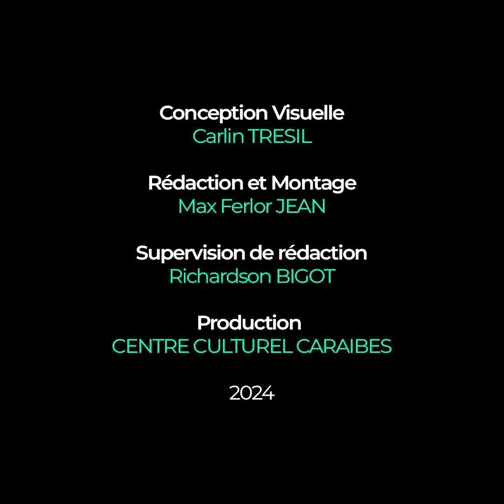Flashback || Concert événéglique au centre culturel Caraïbes || Stanley Georges et Loutchina Decius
Plongez dans l'univers envoûtant de Stanley Georges et Loutchina Decius lors de leur premier concert événéglique au centre culturel Caraïbes. Rejoignez-nous pour revivre ces moments uniques de foi et de musique, avec une performance spéciale du groupe 'Dose Divine'.